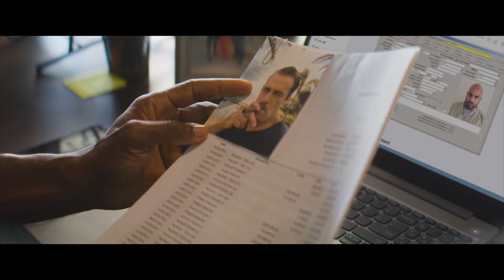The Island (2023) Official Trailer Starring Michael Jai White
"The Island" starring Michael Jai White, Jackson Rathbone, Gillian White & Eduardo Costa is a new action packed thriller from Truly Indie's own director, Shaun Paul Piccinio!

We're certainly excited to see this martial arts action throw down when it releases in theaters and VOD on July 21st 2023!

A tale of vengeance ensues after his brother is killed by a new criminal underworld boss on his home island.